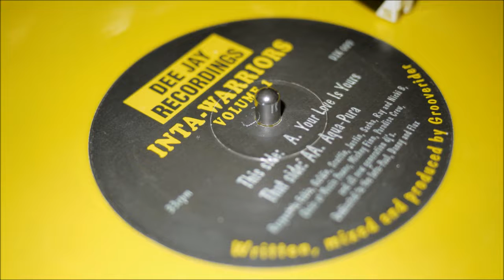Inta-Warriors - Your Love Is Yours - Dee Jay Recs (1993)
Inta-Warriors aka Grooverider - Your Love Is Yours

Dee Jay Recordings - Inta-Warriors Volume 1 - DJX 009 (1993)
Other Side: Grooverider - Aqua-Pura

Vinyl came out in a range of colours... as you can see, I got the yellow one lol :)